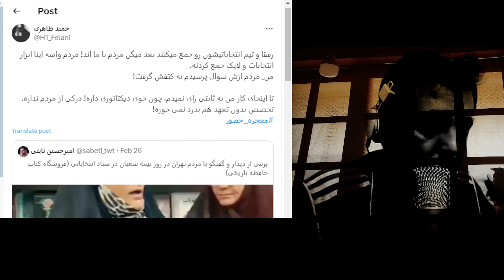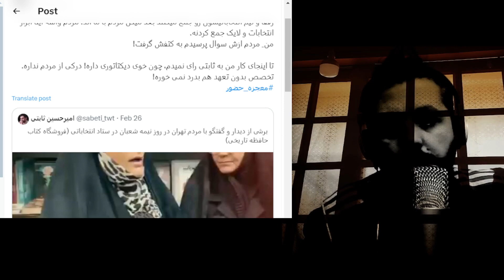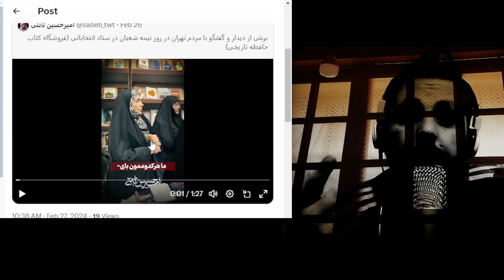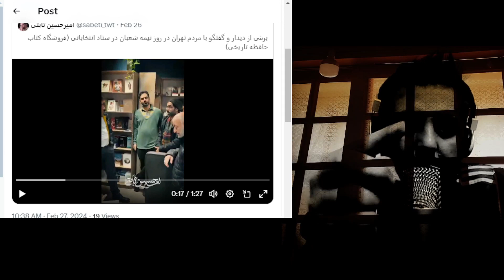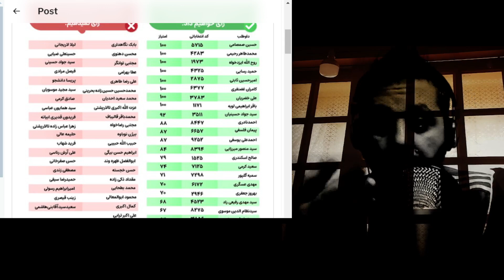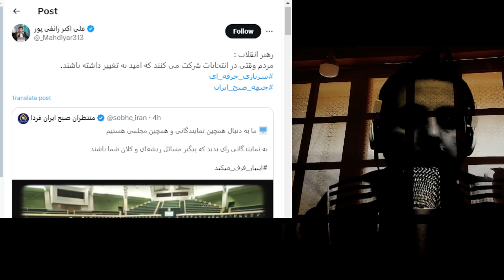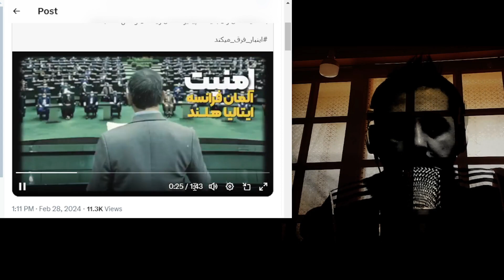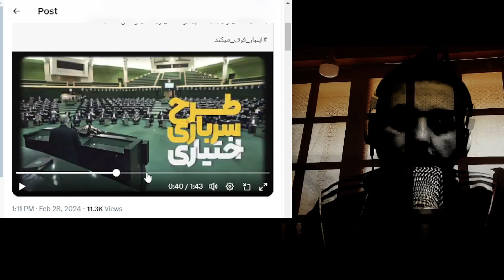نوچه ها در مسیر پدرخواندگی | نقد جریانی | بهرحال رو به جلوییم (3)